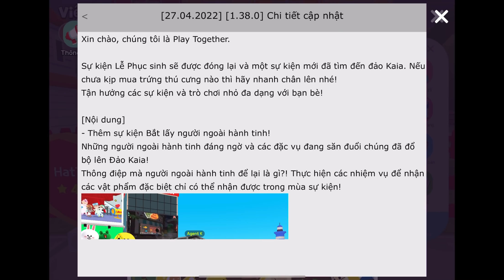Play Together | Bản Cập Nhật Mới Có Gì? Mini Game Mới, Sự Kiện Tặng Đồ Vật Phẩm, Rạp Phim Mở Cửa..